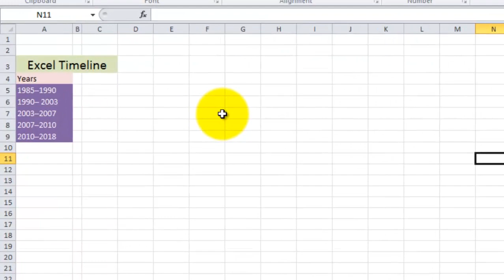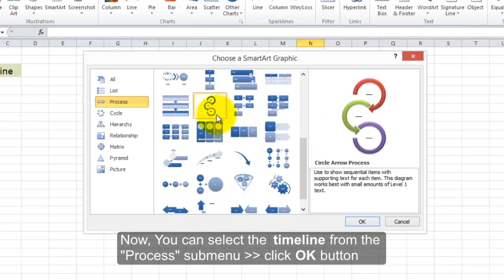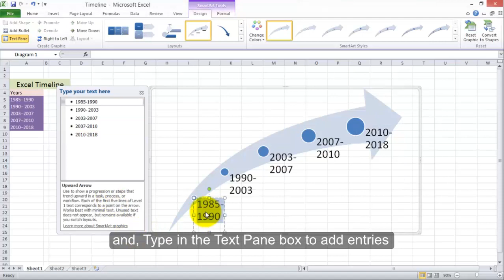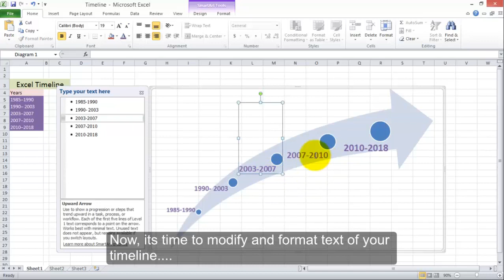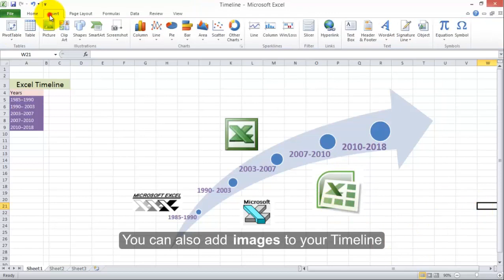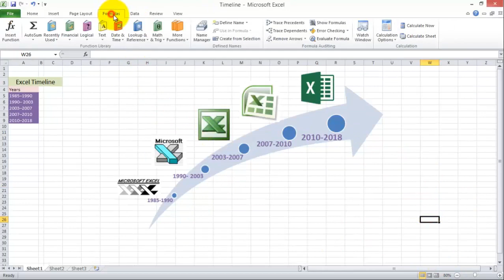Steps to Create Timeline in Excel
Want to learn more on how to create timeline in excel? check out this video to see a step by step video guide on creating timeline using MS excel. Sometimes you need create project timeline in excel, at that time this video on create a timeline in excel will be helpful for you.

How to create timeline using the SmartArt graphic in Excel:

Step 1: First of all, you have to open MS Excel sheet on your computer

Step 2: After that, you have to click on Insert tab, which you can find at top left side of the excel screen

Step 3: Here, you have to click on the "SmartArt" option, which you can find in the "Illustrations" group.

Step 4: Now, a dialog box will appear on the screen, And In this "choose a SmartArt Graphic" dialog box, you have to choose your ideal "Timeline shape" (Choose from the "Process" submenu)

Step 5: After that, you have to tap on "Text pane" to edit text (You can also add text format such as text color, text size, etc. )

Step 6: In your Timeline, you can also add photos (if require)

After you complete the editing, you can save your work on our computer. (As you save other excel file.)